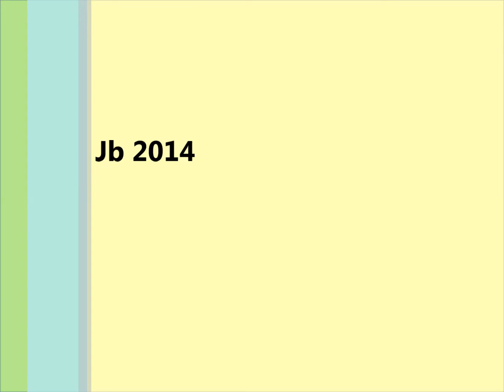Edam Avond Kaasmarkt eindlied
Edam Avond Kaasmarkt 9 augustus 2014